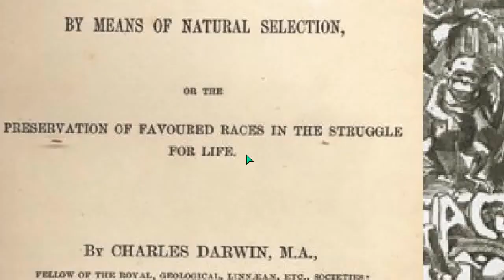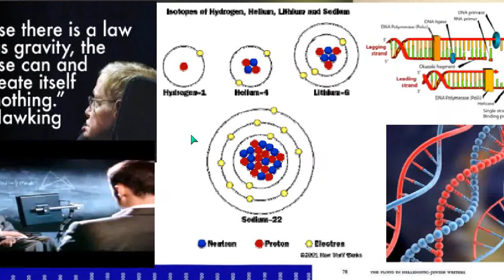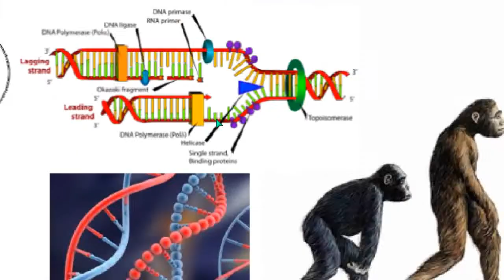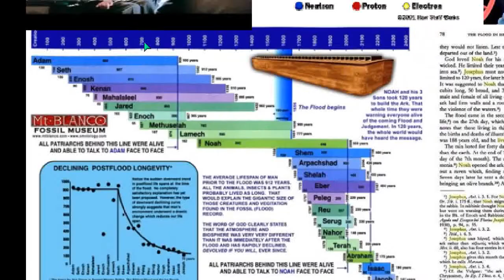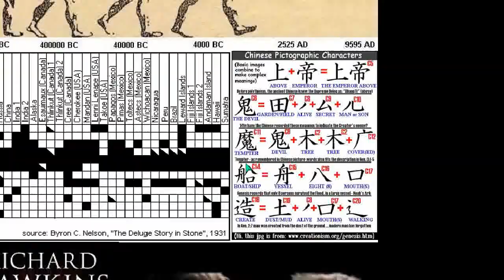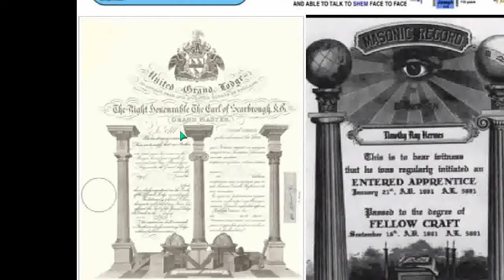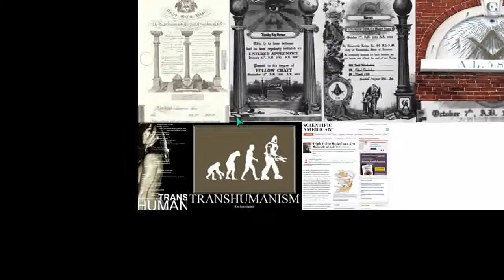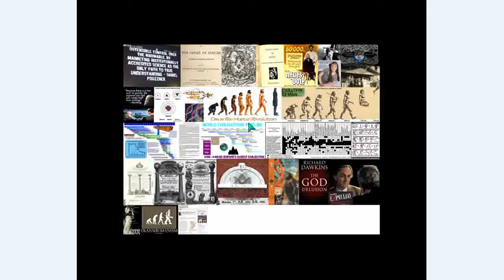AWARE? ILLUMINATI [48] RELIGION Plate 11of11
MOVEMENTS IN RELIGION: NEW AGE, CULTS, EASTERN & WESTERN CONT...

ARE YOU AWARE? - A MOSTLY VISUAL PRESENTATION ON THE GLOBAL PHENOMENON KNOWN AS THE "ILLUMINATI"

4000 IMAGES IN 8 HOURS FOR THE REST OF ETERNITY
IF YOU THINK YOU KNOW, YOU HAVE NO IDEA

- "De-programming minds from the satanic/luciferian mass social programming being perpetrated on humanity. Warning everyone that the true battle is for our souls & that Jesus is our only hope."

THIS EYE-OPENING PRESENTATION presents proof of mass satanic/luciferian social programming in media, history, politics, religion & culture from a biblical perspective. The presentation covers symbolism & interpretation in mass media, the origin & role of secret societies in shaping humanity through mass social programming.

WARNING: THIS PRESENTATION includes a graphic exposure of evil. 18 & over is recommended (14-17 years should be accompanied by a parent/guardian). In addition, the content & message of this presentation may cause individuals to react with extreme emotion, including shock, denial, realization, conviction, confusion, and/or sadness. We encourage all who view this presentation to maintain a maturity level that is constructive to seeking the truth about the reality of the world in which we live.

IMPORTANT: THERE ARE PERSONS of differing worldviews & beliefs who may be viewing this presentation. The worldview & belief expressed in this presentation may differ from your own. Please remember, you are fully entitled to form your own opinions about what is presented. This presentation is meant for information, not indoctrination. In other words, there is no attempt being made to "brainwash" you. If you take offense to seeing or hearing differing worldviews or beliefs, this is not a presentation for you.

SINCE THIS IS MOSTLY a visual presentation with live commentary, sources of information may not be cited. If there is subject matter presented in which you wish to investigate, please make a note of it. We encourage all to research a subject in question in order to draw your own conclusions. Remember, you do not have to believe everything that is stated in this presentation. You are fully entitled to your own views, opinions & beliefs.

IT IS ESSENTIAL to see this presentation in its entirety. The presentation is cumulative; meaning each subsequent section builds upon the previous section in presenting an entire case from beginning to end. Missing parts of the presentation may cause gross misinterpretations and/or misunderstandings. We will not accept responsibility for this.

FACEBOOK.COM/THISPROPHECY
YOUTUBE.COM/THISPRROPHECY
TWITTER.COM/THISPRROPHECY